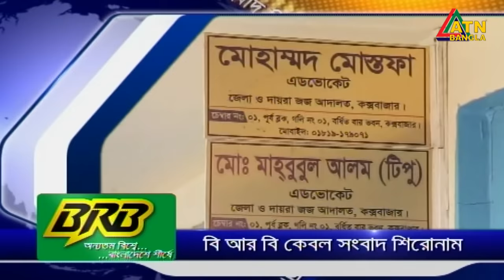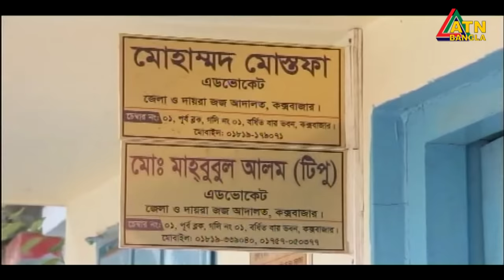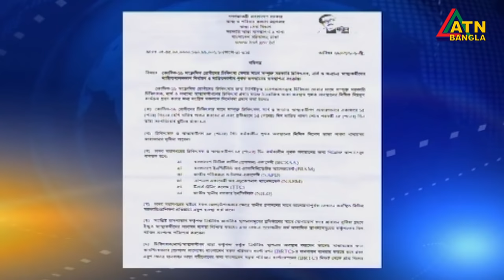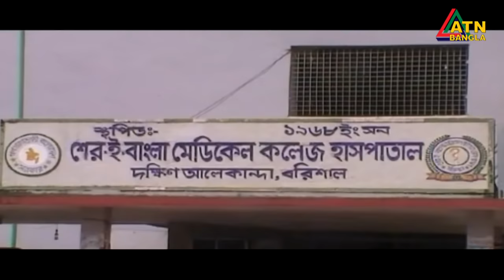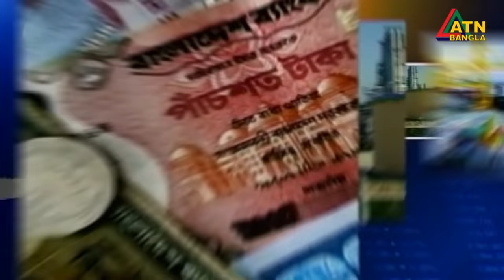এটিএন বাংলা দুপুর ২ টার সংবাদ। 05.08.2020 | ATN Bangla News at 2 pm